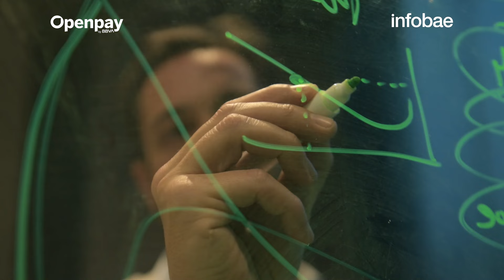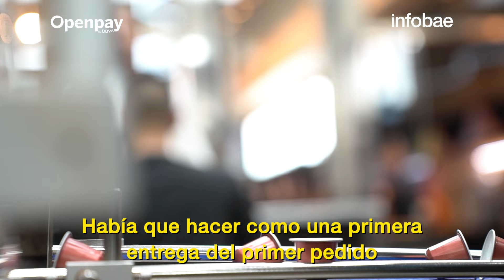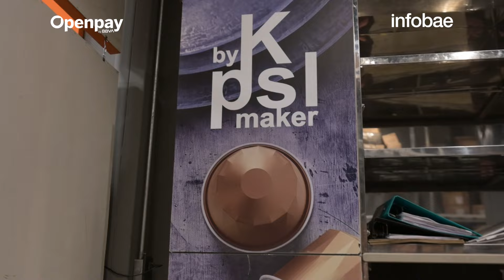Se quedó sin trabajo y creó un tostadero de café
Hoy su negocio compite con los grandes del mercado. La historia de Javier Boustani, un valiente emprendedor argentino.